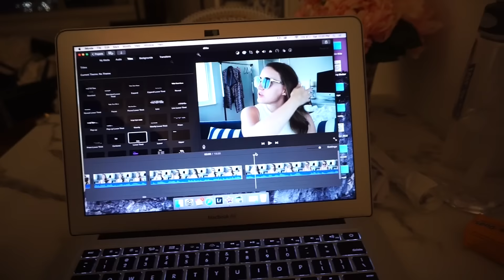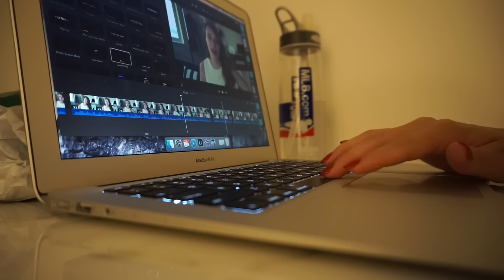DAY IN MY LIFE WEEKEND VLOG / Covering the Bases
comment ⚓ if you liked this video! (thumbs up if you don't know how to comment with that because I didn't until google)